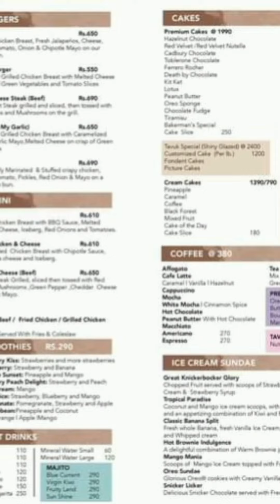Tavuk cafe peshawar